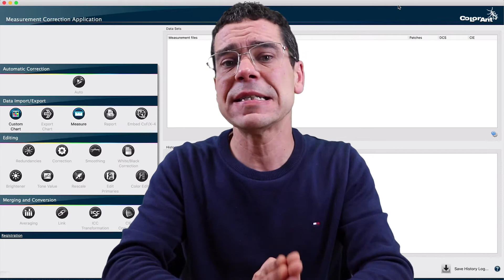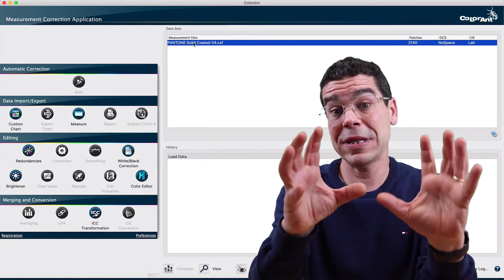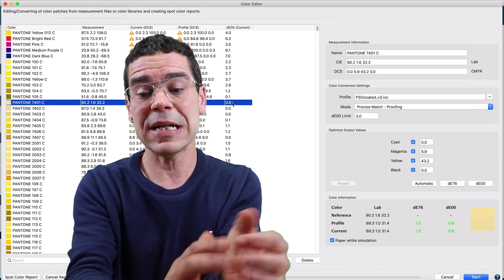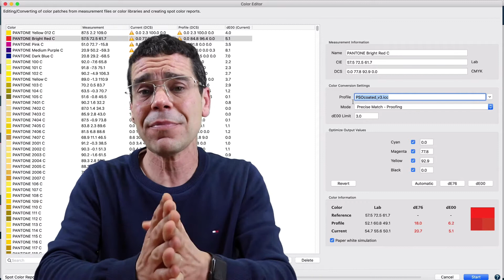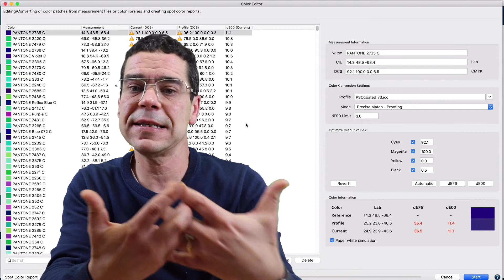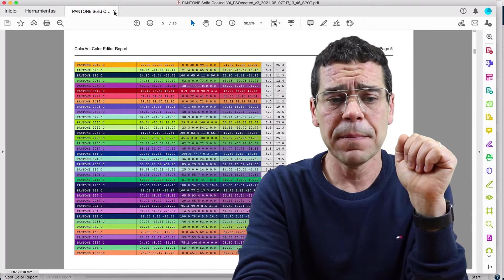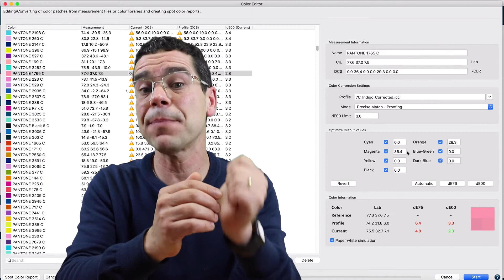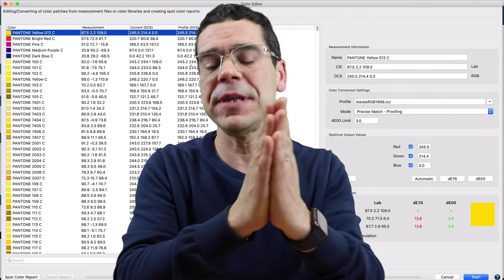¿Cómo IMPRIMIR PANTONES en RGB, CMYK y Multicolor CORRECTAMENTE?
Mire a Daniel López de ID-Soft, nuestro socio ColorLogic en España, le muestra cómo imprimir Pantones en CMYK, RGB y Multicolor de una manera nueva con la ayuda de ColorLogic ColorAnt.

✅ OPTIMIZAR la conversión de Pantones a DeltaE00 o DeltaE76
✅ Saber la desviación de color que tendrás antes de imprimir
✅ Saber si podrás reproducir el Pantone según el Perfil ICC seleccionado
✅ Exportar estos nuevos valores en Adobe Illustrator, Indesign, etc.
✅  Saber el porcentaje de color según el Perfil ICC
✅  Tanto si tu máquina o Perfil ICC trabaja en RGB, CMYK o Multicolor